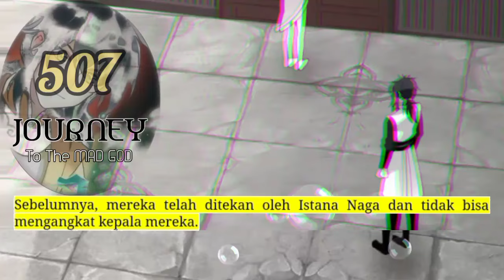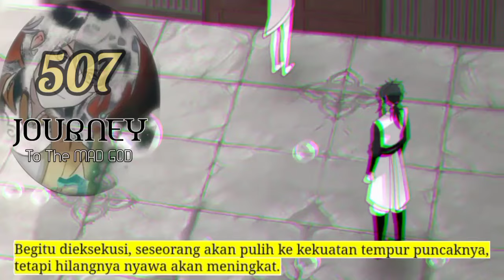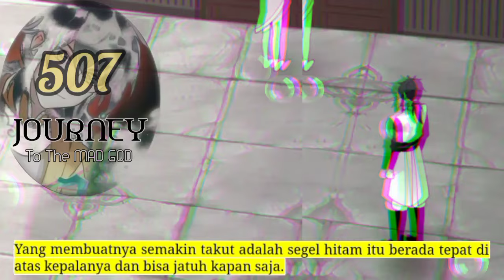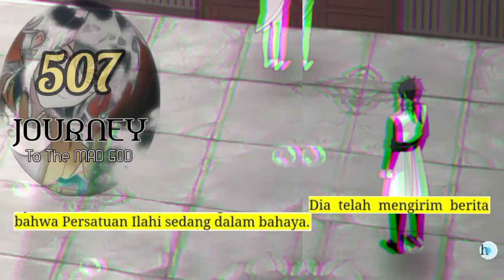Perjalanan Dewa Gila season 507